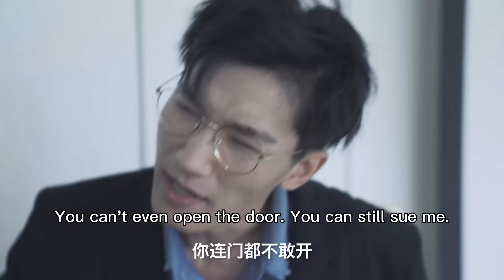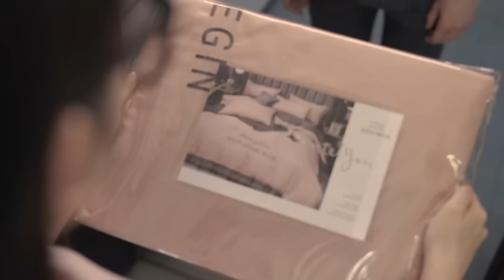CEO passed 100 beauties, but was only attracted by girl who slapped others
【GBNSLSW】 EP 36
【劇情簡介】Lin Qingchun, who used to be a loving brain, failed too much in her first life. Her fiancé and best friend who had been in love for seven years jointly plotted against her, resulting in the loss of her husband and house, but it also accidentally led her to start her second life.